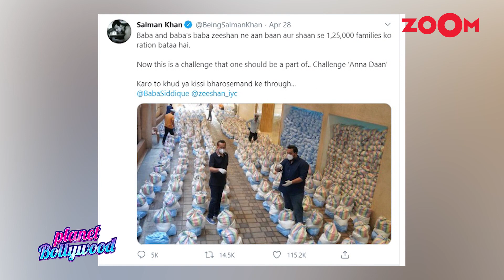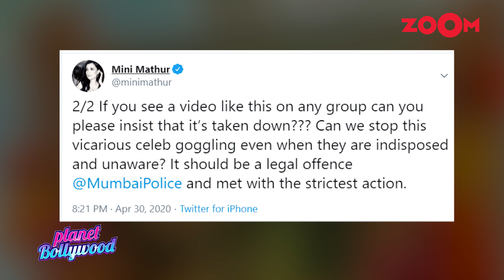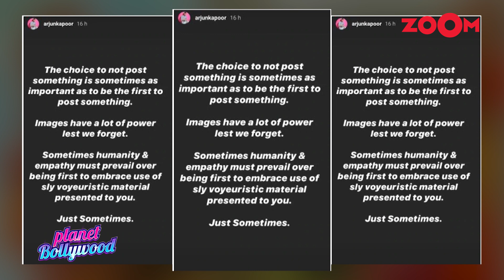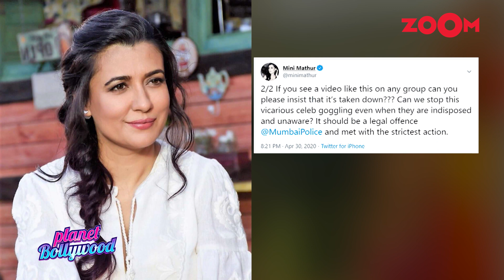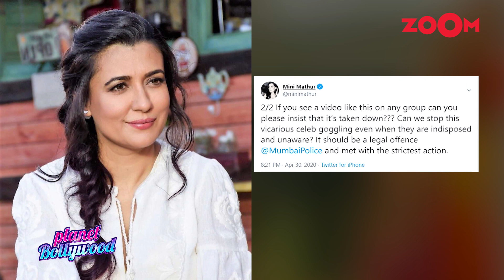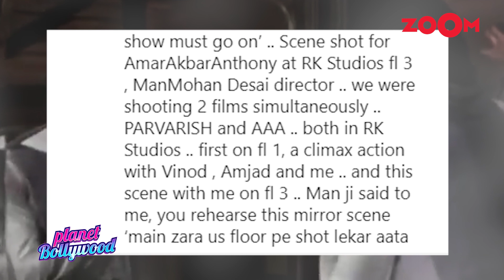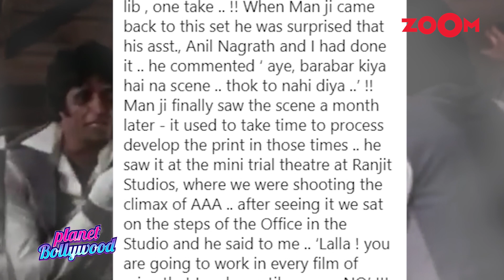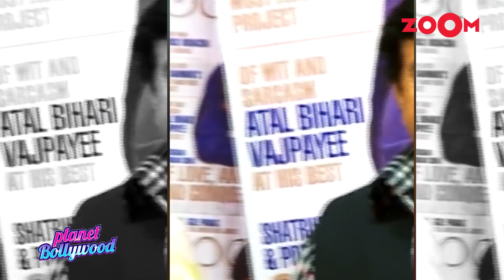Salman donates food supplies | B-Town angry over Rishi Kapoor's LEAKED video |Planet Bollywood Full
00:50 - Salman Khan provides food supplies to local people in Panvel from his farmhouse
04:40 - Celebrities get ANGRY over Rishi Kapoor's leaked ICU video | Bollywood News
09:20 - Amitabh Bachchan says "The show must go on" after Rishi Kapoor's demise | Bollywood News
12:53 - 'I for India' online concert becomes the world's biggest live fundraiser | Bollywood News
17:34 - Sanjay Dutt shares a special picture remembering his late mother Nargis Dutt | Bollywood News
20:38 - Shatrughan Sinha remembers late actors Irrfan Khan and Rishi Kapoor | Bollywood News